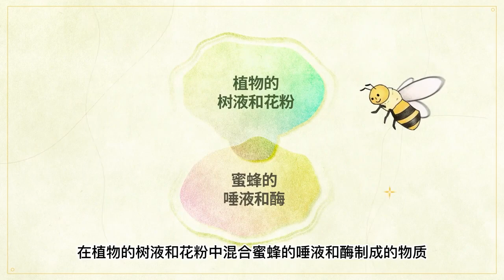Atomy 艾多美巴西綠峰膠健康知識介紹及分享